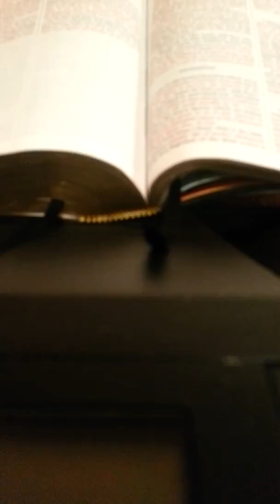The Book Of Revelation Chapter 1 . Verse 9 & 10